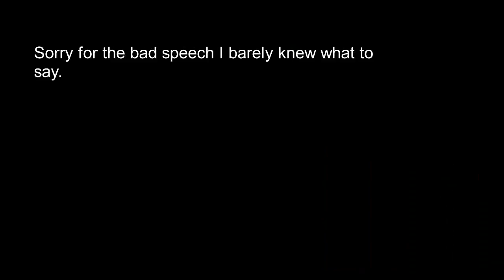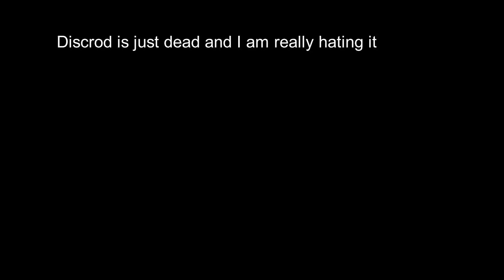Idk if I am not up for it anymore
Yeah the video was bad but heres somthing I can post for now.